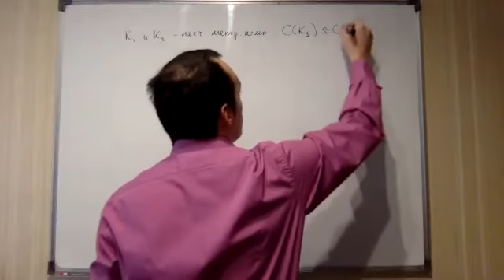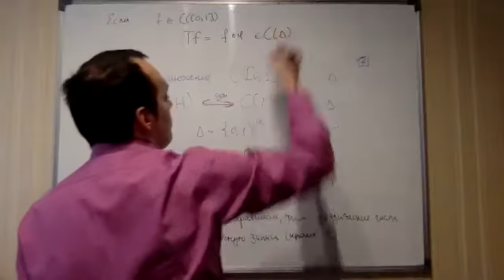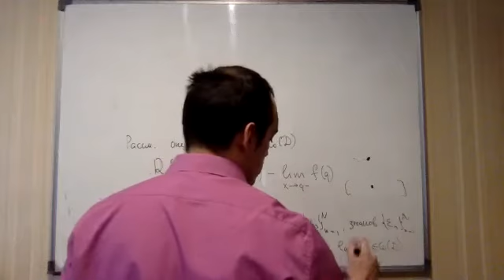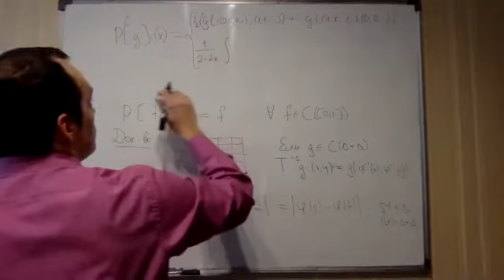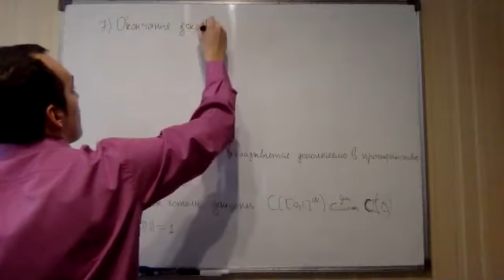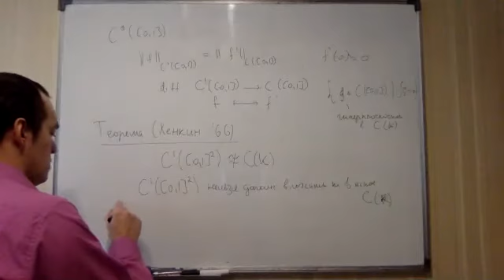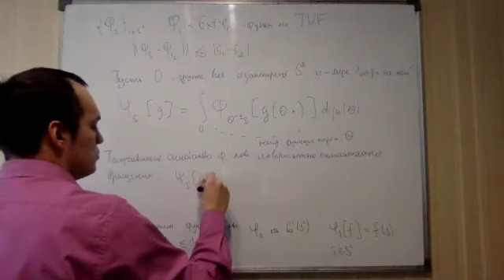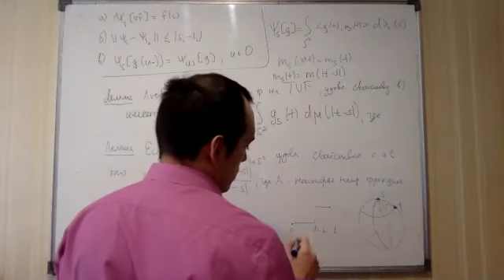ЗШ 2021: Dmitriy Stolyarov (SPbSU) On isomorphism of some Banach spaces (03.02)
Подробнее о Зимней студенческой школе по математике и теоретической информатике. (29 января - 03 февраля 2021 года)